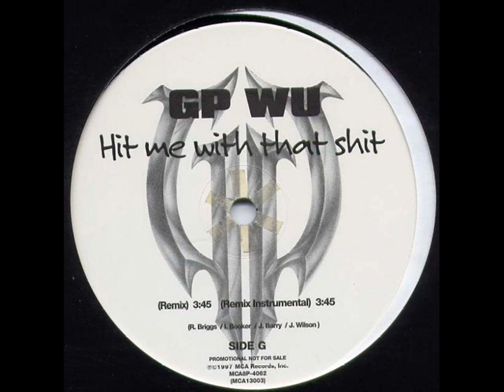G.P. Wu - Hit Me With That Shit